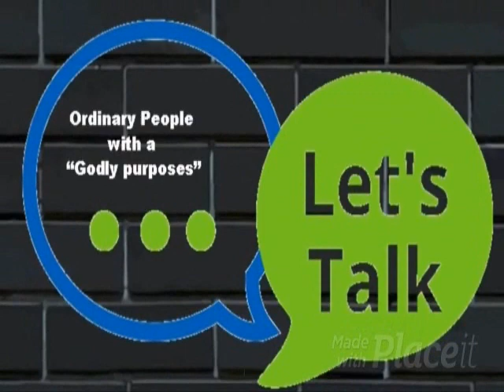Let's Talk with Rodney and Dawn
I would like to thank everyone who support Let's talk I am happy to have Dawn Hammond  each and every Thursday Night! God still have more work for me to do and handle. So I am back with "Let's Talk!" Please tell others and hit the "like button on my page" Enjoy!